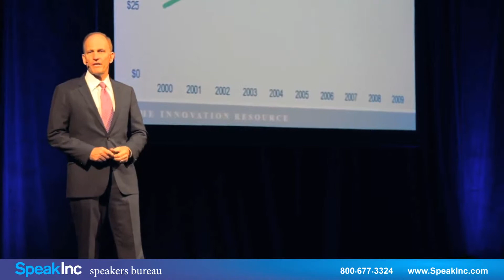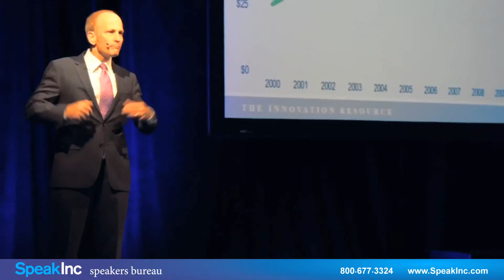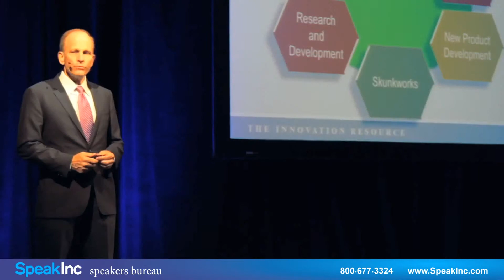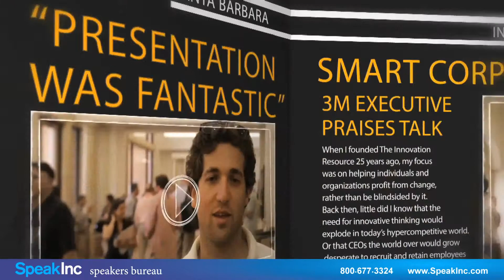Keynote Speaker: Robert B. Tucker • Presented by SpeakInc • Driving Growth Through Innovation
Robert B. Tucker is president and founder of The Innovation Resource, and one of the world`s most in demand innovation speakers. Formerly an adjunct professor at the University of California, Los Angeles, Tucker has been a consultant and keynote speaker for 25 years.

His pioneering research in interviewing over 50 leading innovators was published in the book Winning the Innovation Game in 1986. Since then, he has continued to publish widely on the subject, including his international bestseller Managing the Future: 10 Driving Forces of Change, which has been translated into 13 languages. In Driving Growth Through Innovation he identified the emerging best practices of 23 innovation vanguard companies. And in his latest work, Innovation Is Everybody`s Business, Tucker interviewed 43 innovation-adept individuals from multiple industries and all levels of organizations, and teaches the personal skills necessary to become an innovator in this hyper-competitive world."

As one of the thought leaders in the growing Innovation Movement, Tucker is a frequent contributor to publications such as the Journal of Business Strategy, Strategy & Leadership, and The Futurist. He has appeared on PBS, CBS News, and was a featured guest on the CNBC series The Business of Innovation.

Tucker is a much sought after keynote speaker at conventions, company management meetings, and industry conferences. Clients include over 200 of the Fortune 500 companies as well as clients in Europe, the Americas, Asia-Pacific, and Australia.